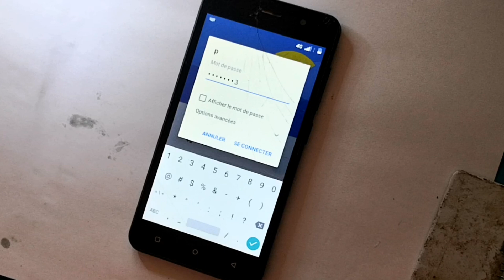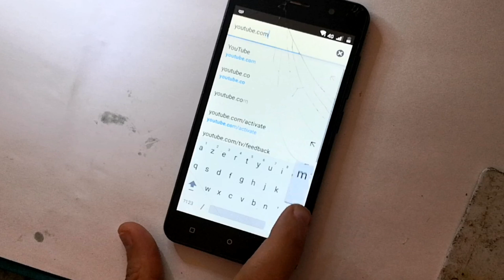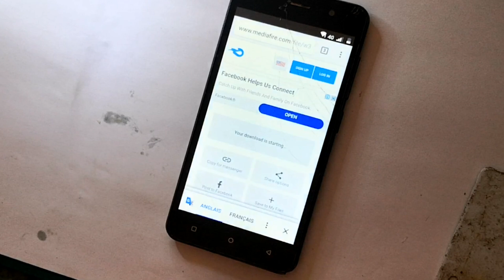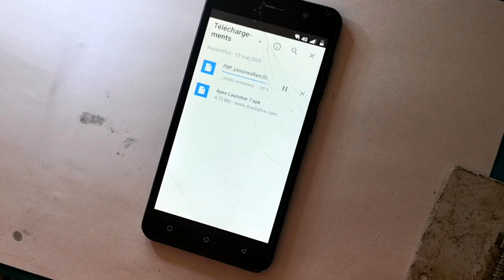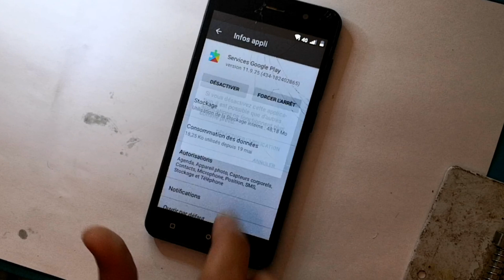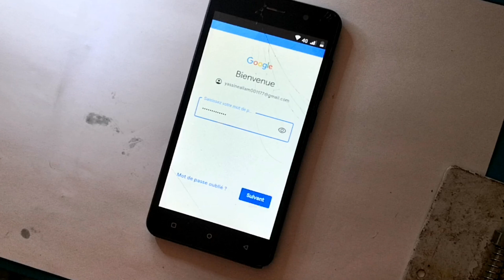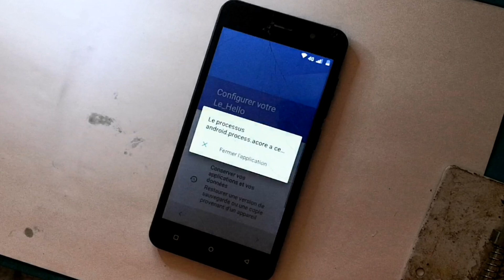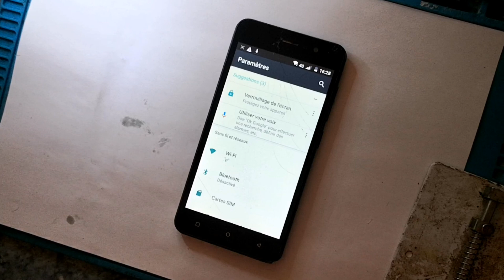REMOV FRP BAYPASS LOGICOM LE HELLO 7.0 100% 2020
Bypass Google Account logicom Remove FRP
YASSINE ALLAM
تخطي حساب جوجل بعد الفورمات بسهولة لهواتف الاندرويد logicom
YASSINE ALLAM